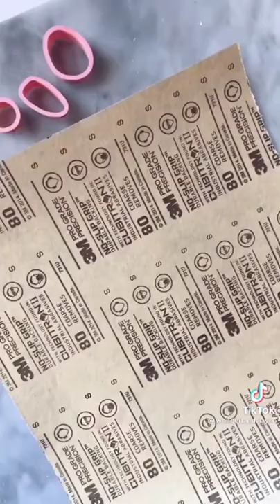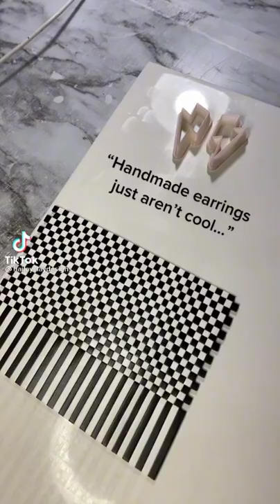Diy Polymer Clay Earrings Tiktok Compilation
These are not my videos, this is just a compilation.